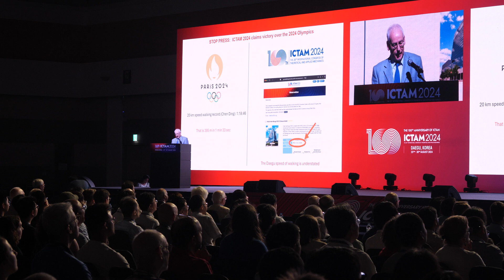[대구시(시장 홍준표)]240826 제26차 국제 이론 및 응용역학 학술대회 개막식 SK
240826 제26차 국제 이론 및 응용역학 학술대회 개막식 SK